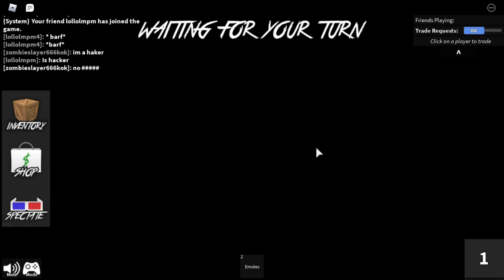Murder mystery 2 with friends!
Playing murder mystery 2 with 2 of my friends.